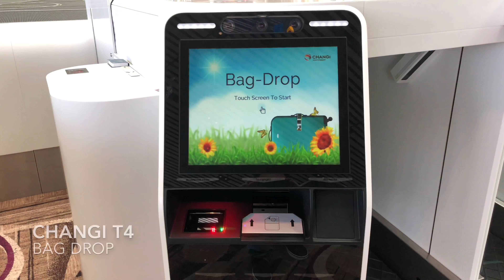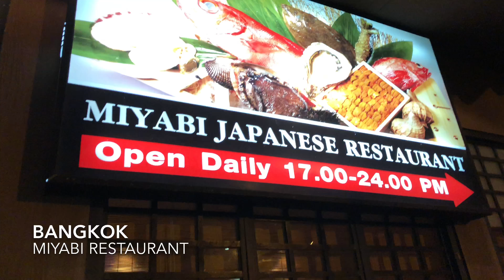Christmas in Bangkok 2017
Went for a last minute chill trip to Bangkok over Christmas to catch-up with friends! Basically you can see:

- Changi Terminal 4
- Lots of Food
- Bangkok Night Markets
- Siam area